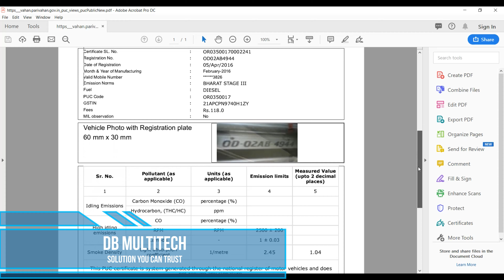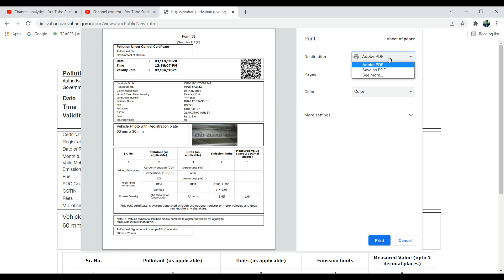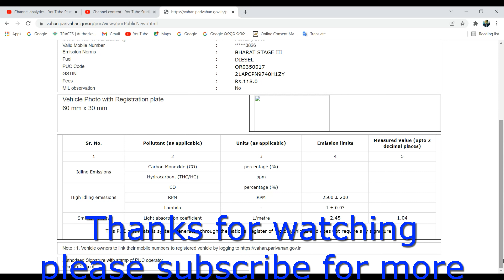How to get a vehicle pollution certificate online.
How to download vehicle PUC certificate?
es video pe mene gadi ka pollution certificate kese download hota hey , woh bataya he.